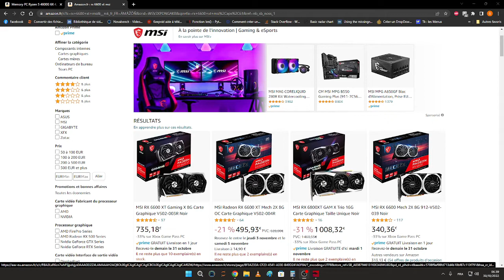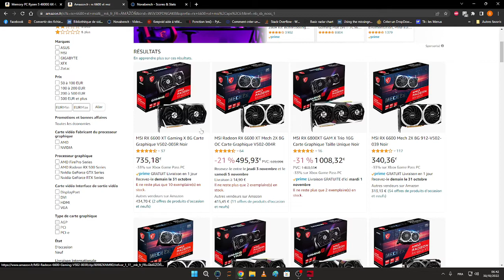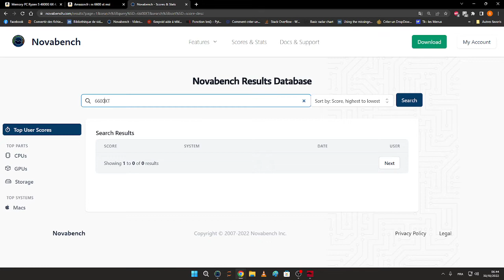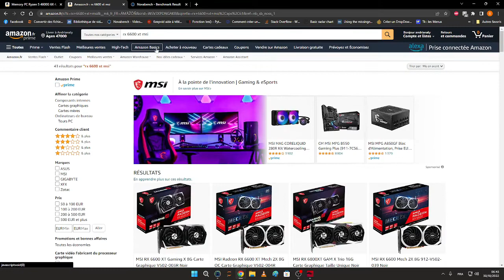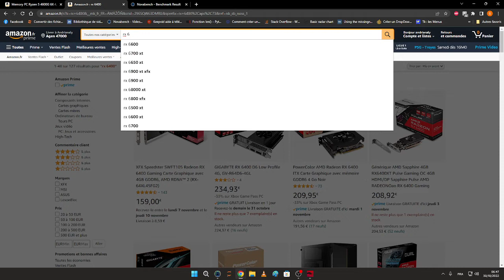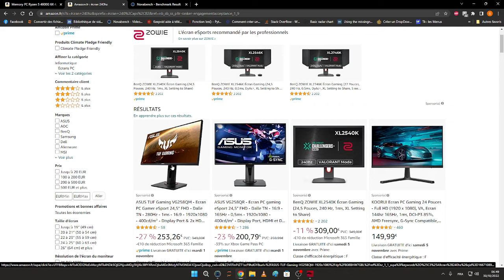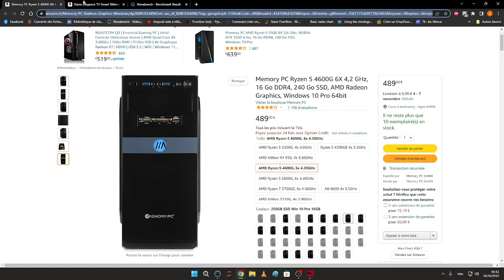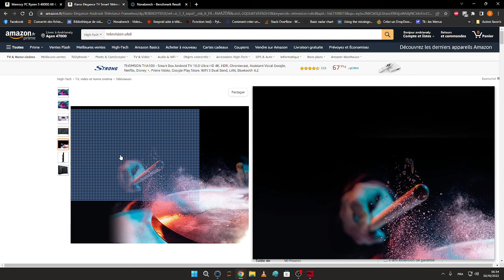LUTTE CONTRE L'EPILEPSIE : Une carte graphique ça sert à quoi et comment bien la choisir ?